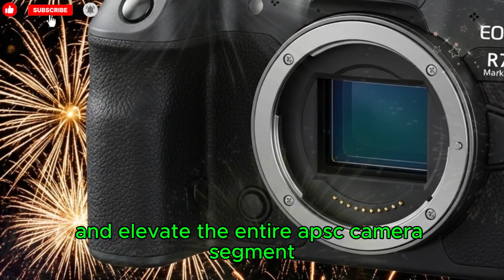Canon R7 II: biggest update with full-frame stacked sensor?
Canon R7 II rumored specifications point to a massive APS-C upgrade, primarily driven by a new 33MP Stacked CMOS Sensor. This change promises ultra-fast 40 FPS continuous shooting, virtually eliminating rolling shutter distortion, and a potential move to an electronic-shutter-only design. Combined with a rumored DIGIC Accelerator and enhanced AF, the R7 II is shaping up to be Canon's ultimate high-speed, pro-level crop-sensor camera for wildlife, sports, and hybrid creators, expected in early 2026.